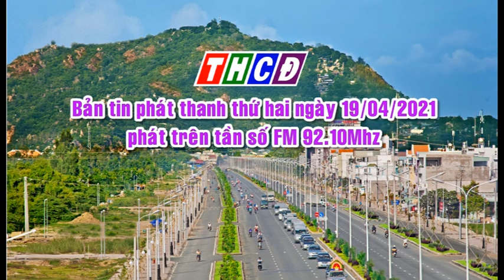Bản tin phát thanh thứ hai ngày 19/04/2021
- Tuyên truyền các bài viết, phóng sự, các hoạt động kinh tế chính trị, xã hội trên địa bàn thành phố Châu Đốc.